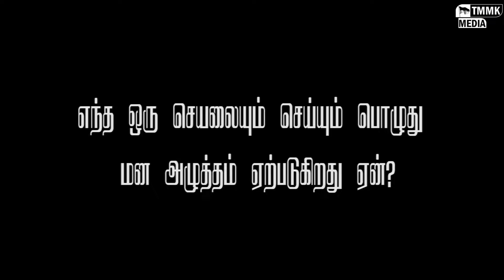விழி-யின் இன்ஃபோடைம் (VIZHI InfoTime) கேள்வி நேரம்.?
எந்த ஒரு செயலையும் செய்யும் பொழுது மன அழுத்தம் ஏற்படுகிறது ஏன்? -பதிலளிப்பவர்: டாக்டர்.ஹுஸைன் பாஷா, உளவியல் நிபுணர் மற்றும் வாழ்வியல் பயிற்சியாளர்